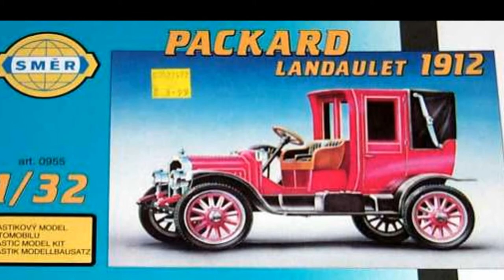Scalextric slot car home-builds - static kit conversions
Various Scalextric slot-car home builds by xxsuperjohn and friends.  Includes muscle cars, VWs, bangers, hot rods, 4WD experiments, vintage tin, weird stuff etc.  Mostly built from 1/32 static kits.  Enjoy!!